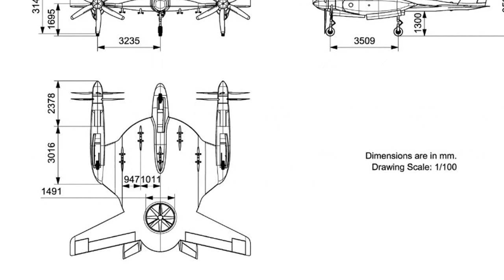US Company Develops New Strike Capable VTOL UAV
The unmanned aerial vehicle is envisioned to have a maximum take-off weight (MTOW) of 1,500 kg (3510 LBS) and feature a flat, somewhat disk-shaped airframe an overall length of 9,3 m with wings that have a total span of 9,2 m. The Eagle Ray VTOL will be capable of carrying out military surveillance, search-and-rescue, cargo transport, and attack missions.

Russian Armed Forces - Military |  United States Armed Forces - Military